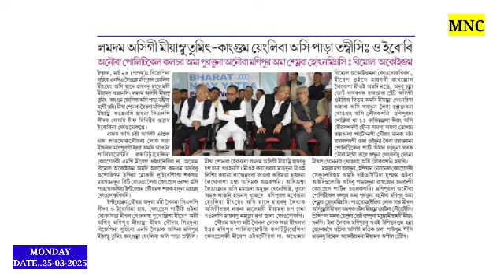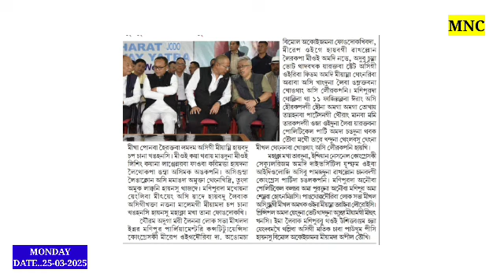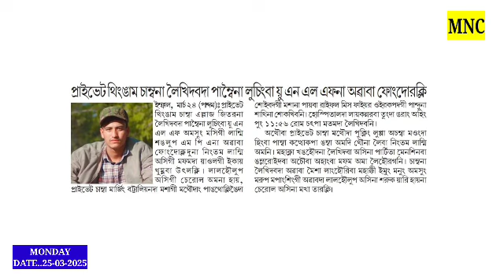Pambeina Luchingba UNLF na Awaba Fongdorakpa //